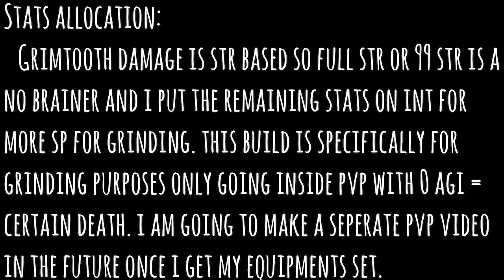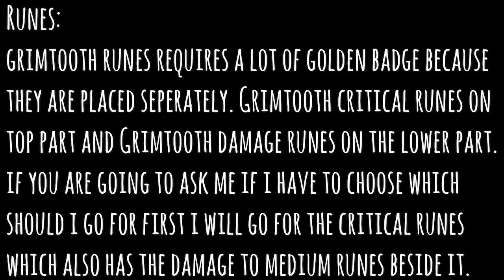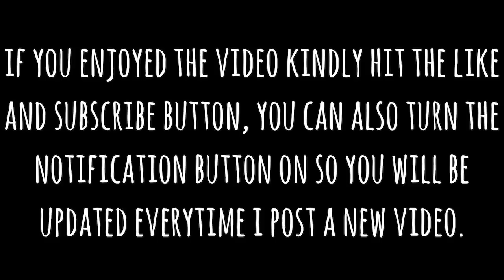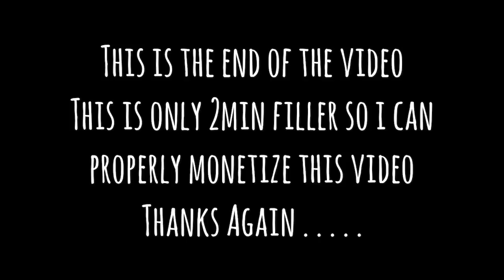Ragnarok M Eternal Love Assassin Cross Grimtooth Full Guide